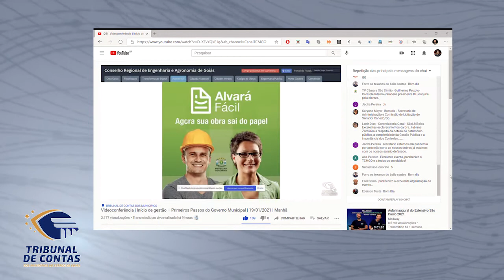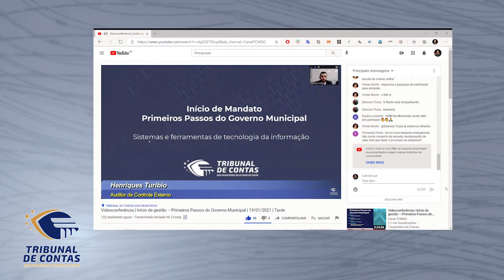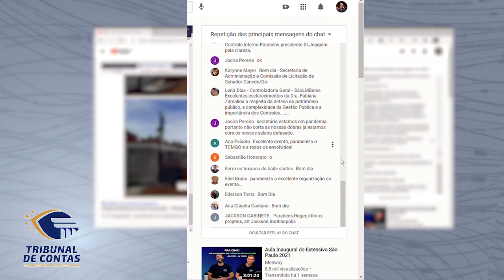19/01/21 - Boletim TCM Noticias - Inicio de Mandato